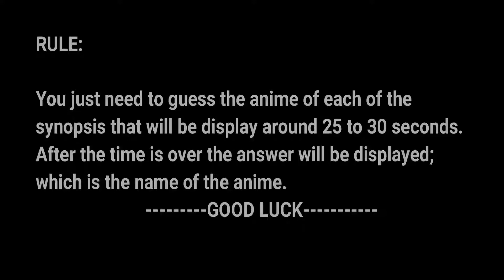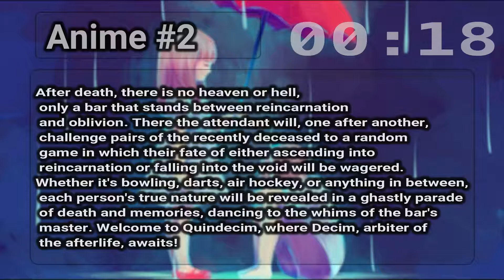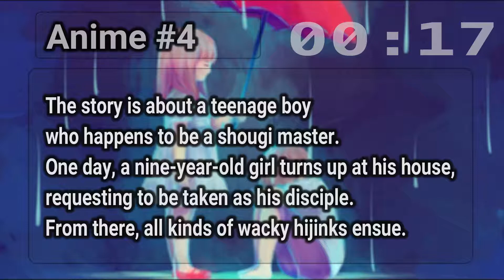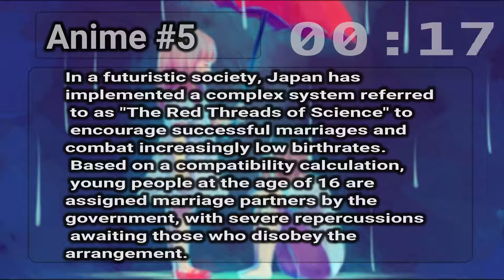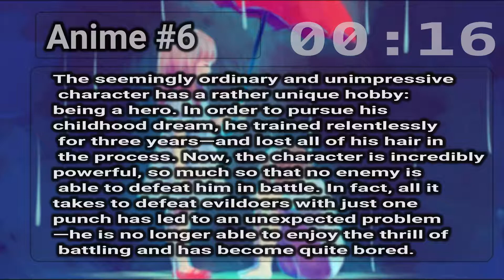Anime Challenge: Guess That Synopsis?!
🌟Note🌟
 This list is based on my own personal opinion. So you might disagree with the list because everyone has their own taste when It comes to anime & we should respect other's opinions, thank you.

🎶🎧 Music/Song: 🎧🎶

the pictures Or Company that own this Anime  and you don't want me to use them in my video, email me and I'll take it down as soon as I determine that you're the original own.